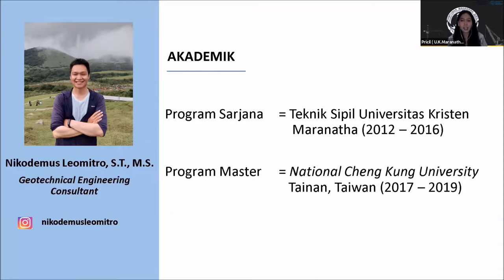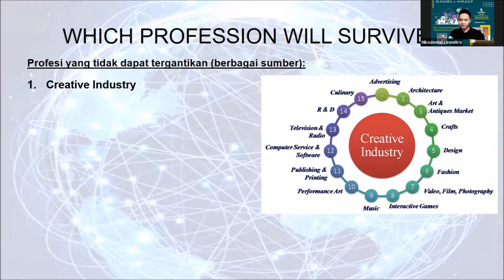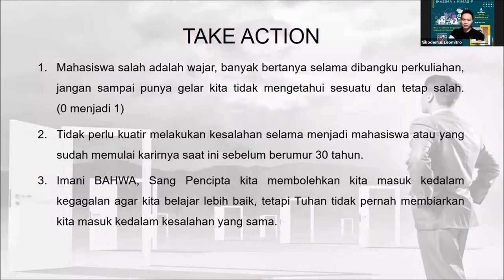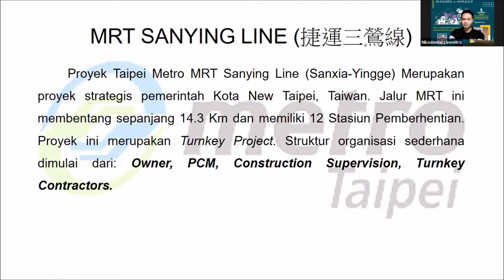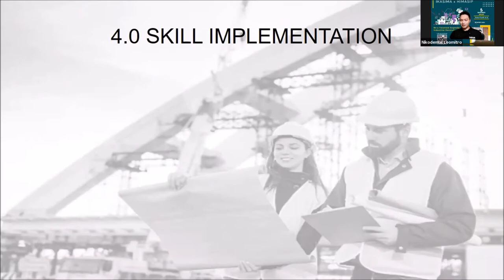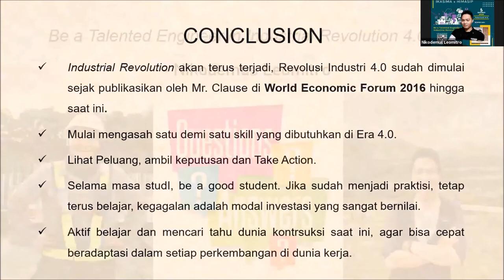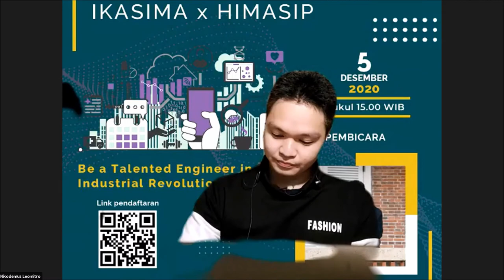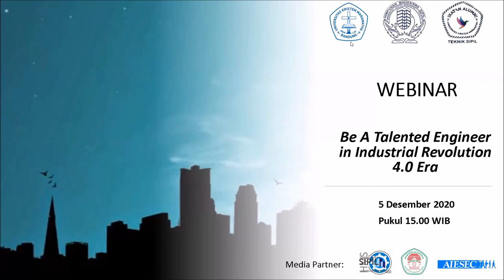Webinar "Be a Talented Engineer in 4 0 Era" Teknik Sipil Maranatha UK.M HIMASIP (BAHASA INDONESIA)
Be a Talented Engineer in 4.0 Era
Sebagai insinyur teknik dalam menghadapi tantangan di era globalisasi atau industri 4.0 tentunya tidak mudah. Kita mau tidak mau harus selalu sigap tanggap dengan segala perubahan jaman setiap detiknya.
Apa yang perlu dipersiapkan selama kita masih sebagai mahasiswa/pelajar Teknik?
Apa yang perlu dipersiapkan jika saat ini baru akan terjun di dunia kerja (Insinyur Teknik Sipil). Yuk! simak Webinar GRATIS ini sampai habis dan temukan jawabanya!
Berikut adalah tayangan ulang Webinar yang diselenggarakan oleh BPH Himasip Universitas  Kristen Maranatha (BPH HImasip Maranatha), Bandung, dan bekerjasama dengan Ikatan Alumni Teknik Sipil Universitas Kristen Maranatha (IKATI).
Universitas Kristen Maranatha
Pelajar Indonesia di Taiwan
Beasiswa ke Taiwan
Mahasiswa Indonesia di Taiwan
Kampus Maranatha Bandung
Kuliah di Bandung

Location:
Bandung, Indonesia
Taipei, Taiwan